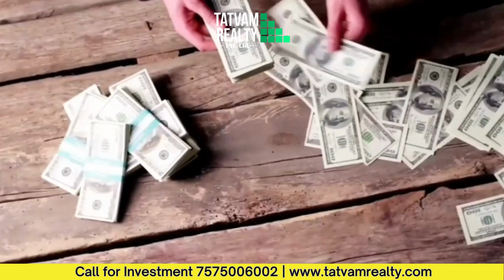Villages in Dholera SIR - Special Investment Region | Greenfield Smart City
22 Villages of Dholera Smart City
Dholera is a proposed greenfield industrial city. The planned city is located around 100 km away from Ahmedabad of Gujarat. Dholera city will span 920 sq km & has 22 villages. Actually, the city will be bigger than the city of Ahmedabad Region. Dholera is strategically located between the 3 prominent industrial cities of Gujarat- Ahmedabad, Rajkot, Broda & Bhavnagar region.